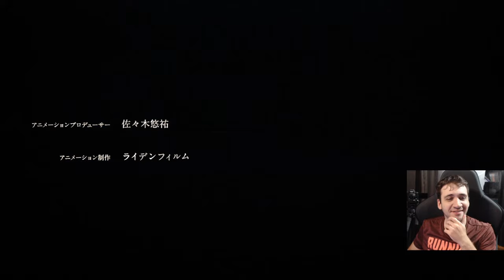"Protagonista entrou em berserk"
Trecho do reaction de Goblin Slayer Season 2 ep 1

Fonte:  Primeiras Impressões de Outubro 2023